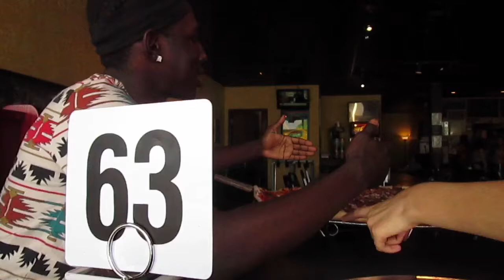HUGE PIE| 30" PIZZA MUKBANG 🍕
Pizza Challenge. 11 pounds. 30 inches. Did we make it. ?? 🤔😂